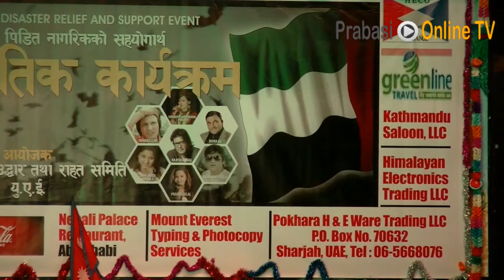Goli Sisako Performed by Deepa Shree Niraula